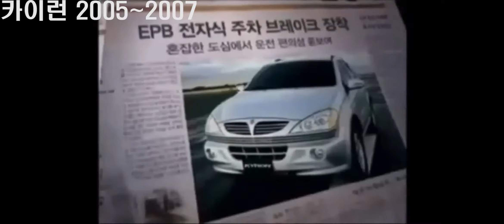카이런 광고모음